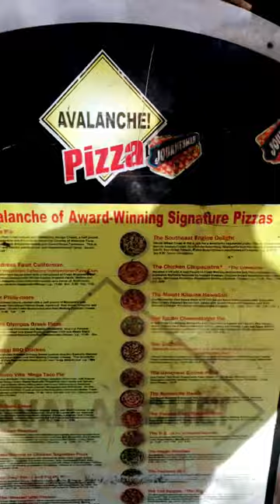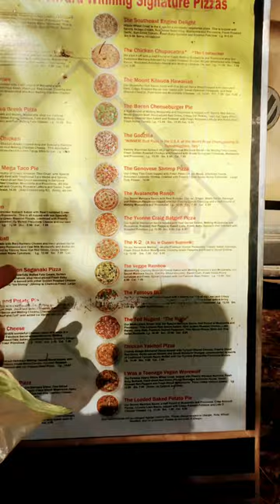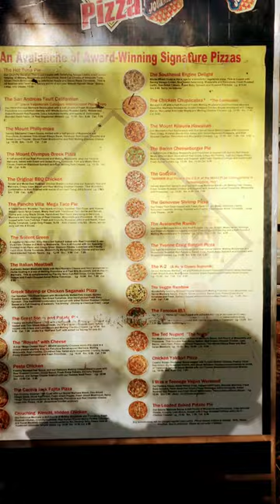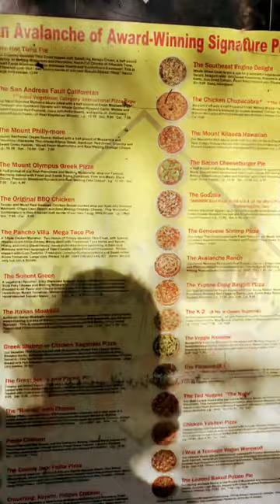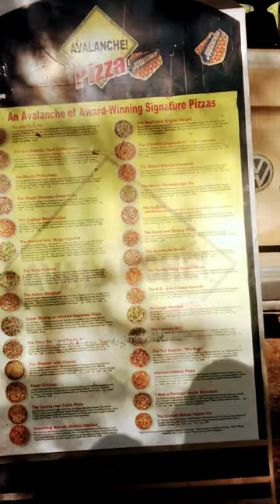Cali to Carolina VLOG #1. Kicked out of Eden. Packing everything in caddy. Avalanche Pizza story.